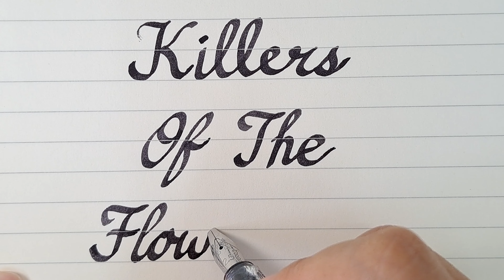Killers Of The Flower Moon ✍️ Cursive Handwriting Alphabet For Beginners Tutorial